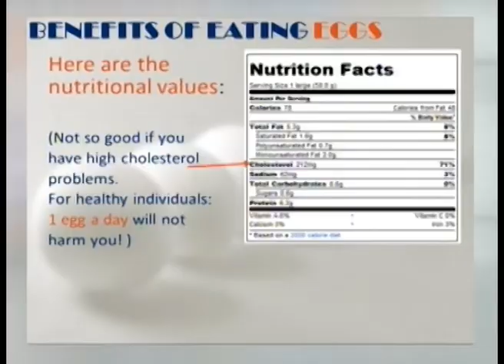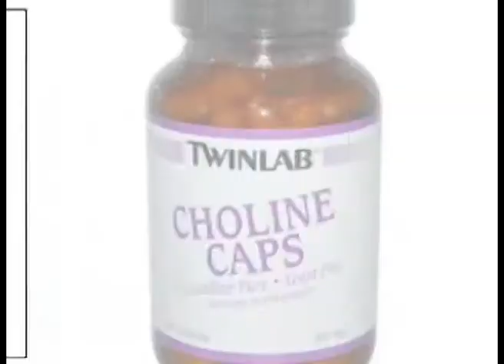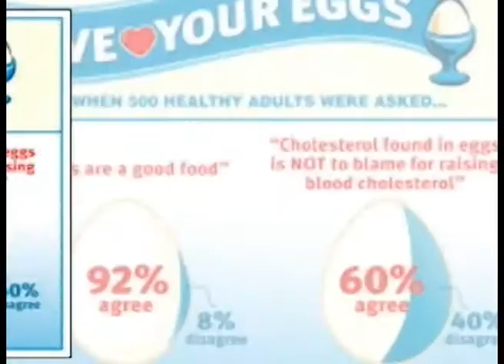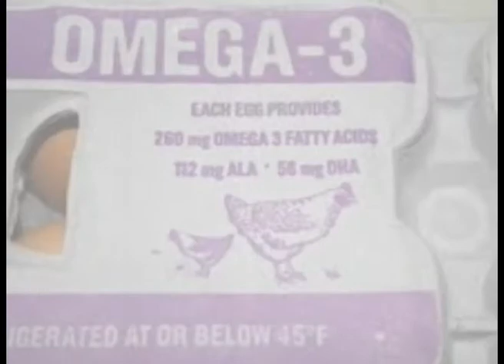Dr. Roula Barake, Director of Nutrition, Dasman Diabetes Institute talks about Eggs - Food Myths